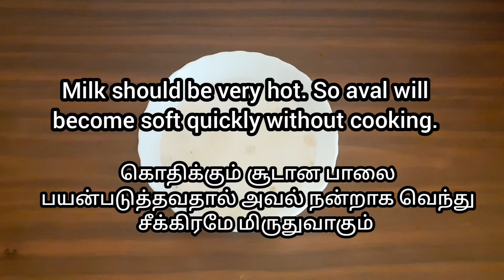Instant Payasam Recipe/5 நிமிடத்தில் ஈஸியான நைவேத்தியம்/Quick- Easy-Healthy Breakfast Recipe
Health Tips: Always remember to wash all your vegetables and fruits in crystal salt and water for three or four times before cooking.